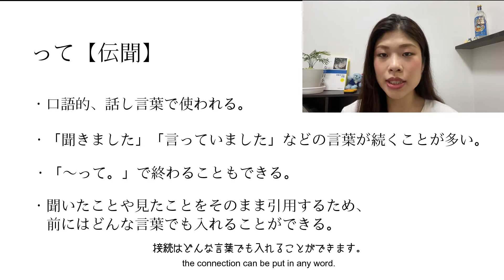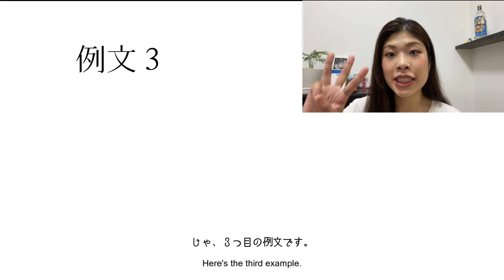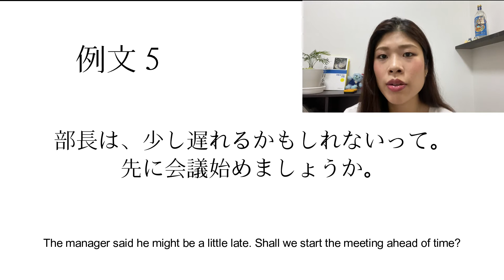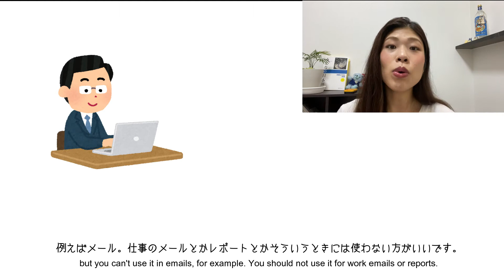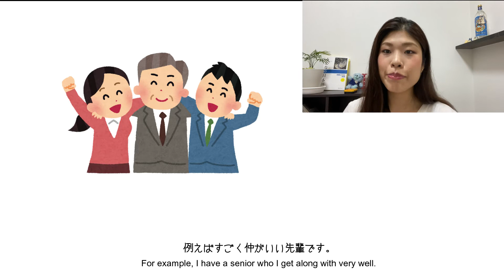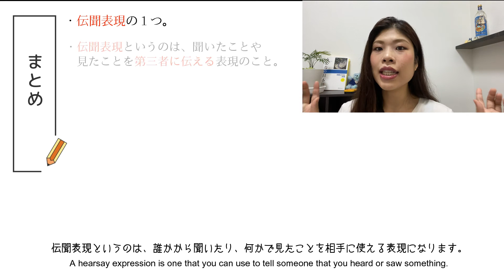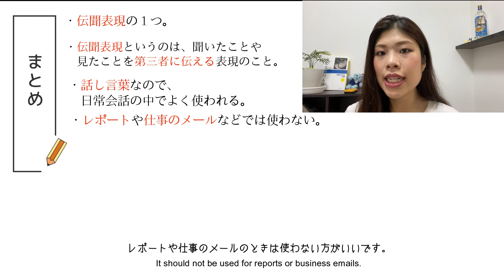N3文法 って【伝聞】N3 Grammar-TE [hearsay] for intermediate Japanese lesson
Today I explained how to use って N3 grammar.
Did you understand ?

 I write on my blog too.
If you are interested in this grammar, check my blog !

I teach Japanese online Cafe talk.
If you want to try my lesson, check it out on this web-site !

And I have another channel with my friend.
Please watch another channel too !
I introduce you to Japan on my channel.